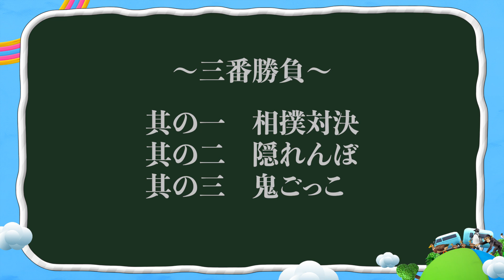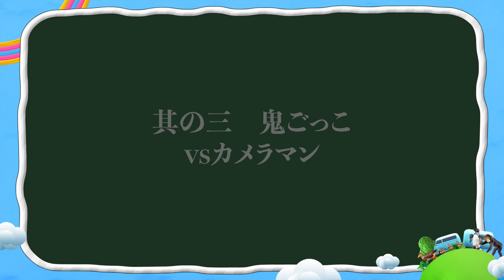【子犬】日本犬 琴 日本の遊び３番勝負【I LOVE みんなのどうぶつ園公式】どうぶつ大好き新人スタッフ作成 Akita puppy playing traditional Japanese game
〜”どうぶつ大好き”新人スタッフが作った動画を公開！〜
今回は、超絶カワイイ日本犬・琴ちゃんです！

秋田犬の琴ちゃんが、昔からある日本の遊び３番勝負に挑戦…！！
果たして、結果は…？？

〜新人スタッフ作成動画について〜
せっかく番組公式YouTubeチャンネルを開設したので、
若い発想もどんどん活かしてもらいたいと思って動画を作ってもらいました！
頑張って沢山作ってくれたので、先週に引き続き２週間に渡っての投稿です！

若者ならではの斬新な動画もあるかも…？
暖かい目で見て頂けると嬉しいです！

「I LOVE みんなのどうぶつ園」
相葉雅紀が学び、培ってきた16年にわたる経験とやさしい目線で、日本中、世界中の動物園・水族館はもちろん、街の片隅に生きる動物たち1匹1匹の「個性」をリアルに、丁寧に描いていく動物番組です。
動物が大好きな視聴者の方々はもちろん、動物にそれほど興味がなかった方も、みんなのすぐそばで暮らし、みんなと変わらない感情をもつ動物たちを、思わず好きになってしまう番組です！

○番組情報
　日本テレビ系列で毎週土曜よる7時～7時56分にて放送

This Akita dog Koto plays 3 traditional Japanese games.
One is Sumo and what are the others?
Have fun watching the protected species "Japanese dogs"

This footage is brought by "Everybody's Zoo" hosted by Masaki Aiba of ARASHI.